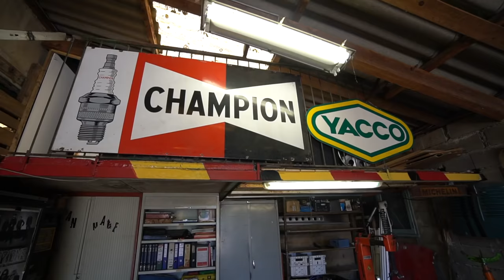MON NOUVEL ATELIER et MES ENGINS !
Présentation de mon nouvel Atelier et de tous mes engins !
Un Pouce Bleue = Un soutien

Merci à Jano l'homme de l'ombre !